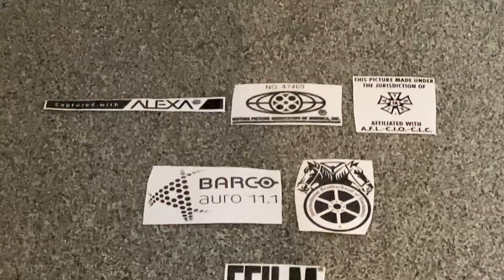Tamagotchi Pixels In Exit Love Door Play End Credits Remixed & Remade